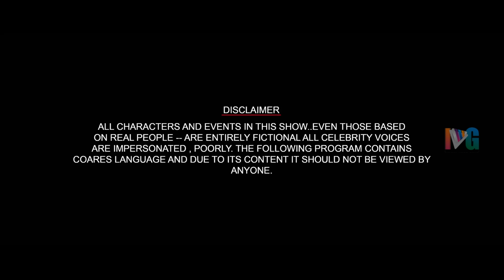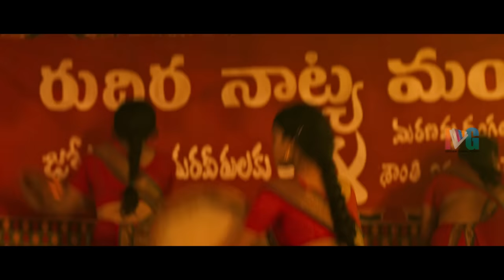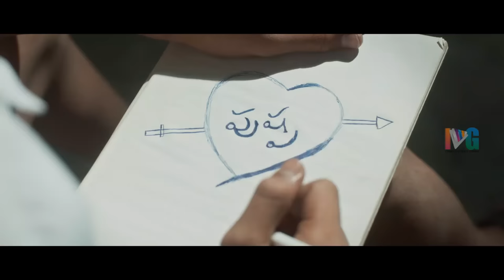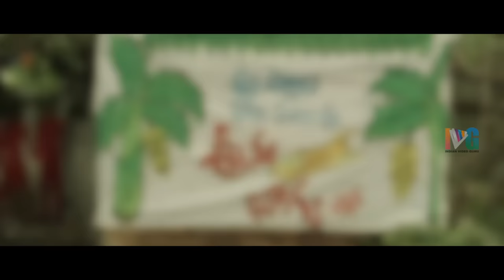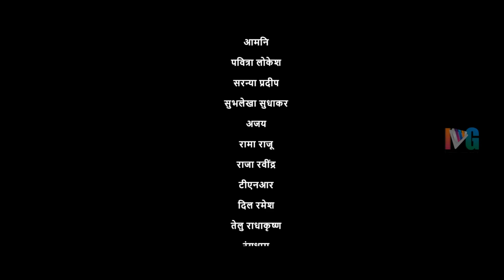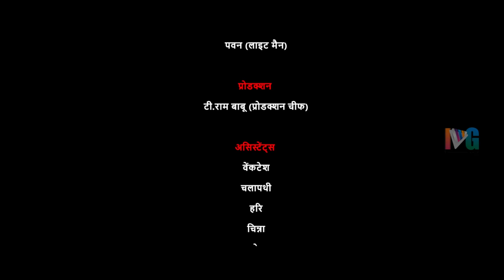Ardhashathabdam 2022 Hindi Action Full Movie 4K | 2022 Hindi Dubbed Movies | Indian Video Guru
Ardhashathabdam 2022 Hindi Action Full Movie 4K on Indian Video Guru. Ardhashathabdam latest Movie ft. Karthik Rathnam, Naveen Chandra, Krishna Priya, Suhas, Sai Kumar, Aamani, Ajay and Others. Directed by Rawindra Pulle and Produced by Radhakrishna Telu & Chitti Kiran Ramoju. Music Composed by Nawfal Raja AIS.

Synopsis :

A man's love threatens the peace of a village as their different backgrounds spark communal riots and violence in the heart of rural India.